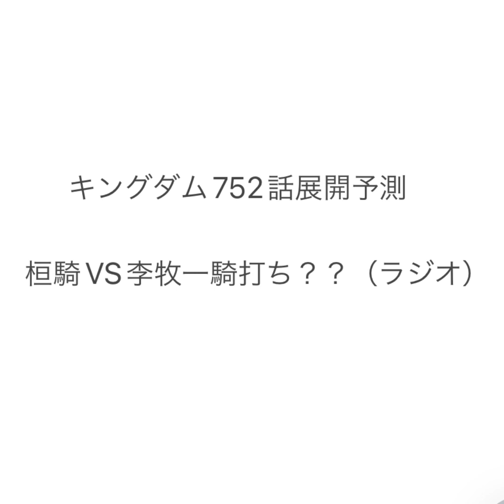キングダム752話展開予測、桓騎VS李牧一騎打ち？？（ラジオ）